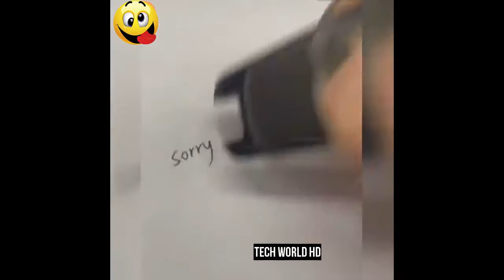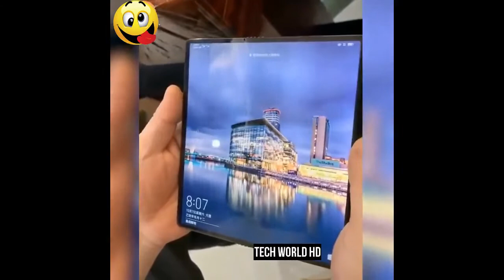CHINESE FURNITURE IS UNBELIEVABLE | Versatile Utensils | Smart gadgets - compact #6 | Tech World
Have you ever seen something that makes your skin tingle and for some unknown reason provides
you with a sense of unbridled peace and happiness? Gears working in perfect synchronization,
a cake frosted with absolute precision, mouth-watering chocolate, balls of fish and marbles rolling so smoothly it hurts.
Something that is just...satisfying? Well, here's exactly ten solid minutes of that feeling. Get satisfied!